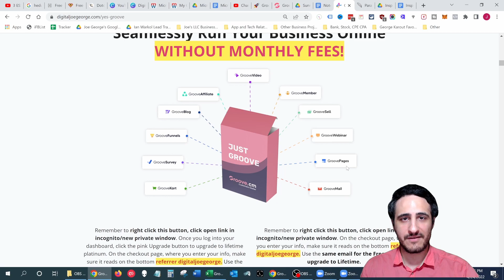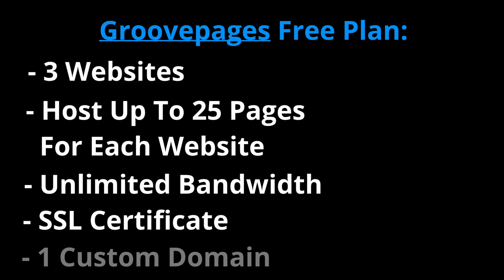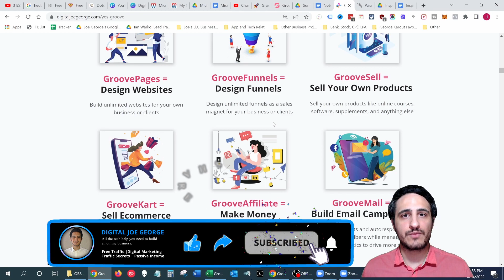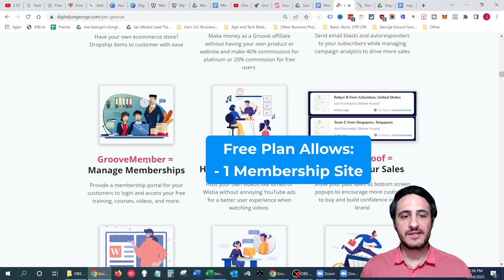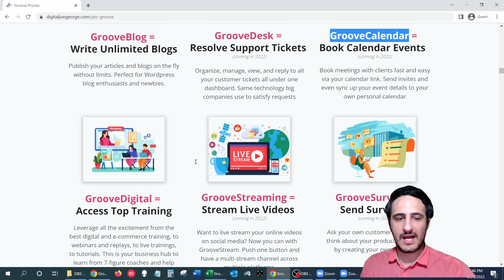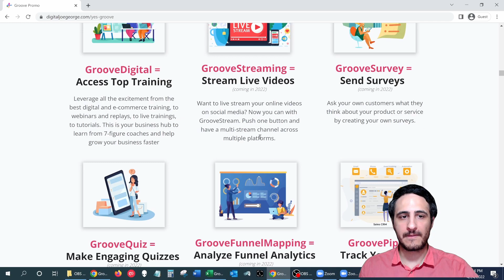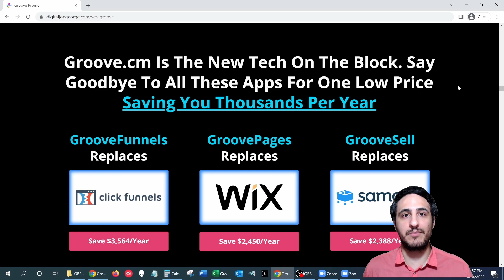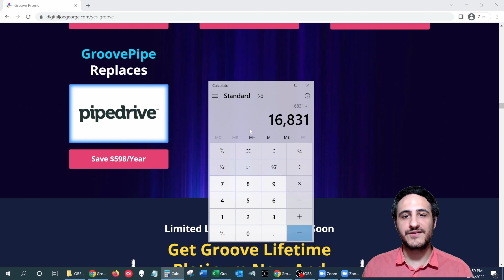All The Tools You Need To Run Your Business Online Without Monthly Fees - Groovefunnels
🚀 Free Training 10 Part Email Series: Build Your Dream Online Business For Free

🔴🔴🔴 Activate Your Free Groovefunnels Account NOW (no credit card required) And Get All 16 Life-Changing Business Apps For Free:

 💥💥💥Upgrade Your Groovefunnels Free Account To Any Paid Plan And Receive More Apps Without Any Limitations Plus My Custom-Built, Exclusive, And Spicy Bonuses Worth $21,563

😊 Save $16,827 each year and get all the tools you need to run your business online for without monthly fees with Groovefunnels! This is a match-make in heaven! No other company... No other software... No other business... No other marketer will give you 16 top and free essential tools to use for your online business.

People say there is not shortcut to success. This is it! Perfect recipe for success if you're looking for:

🥇 Marketing tools
🥇 Business tech tools
🥇 Internet marketing tools
🥇 Free business tools
🥇 Tools for entrepreneurs
🥇 Top online business tools
🥇 Best digital marketing tools

Get access to all these essential tools to grow your business online for free:

🎁 GroovePages - design electrifying and speedy websites with 1 second load times. Replaces Wix ($204 MONTHLY SAVINGS)!
🎁 GrooveFunnels - build funnels to increase sales. Replaces Clickfunnels ($297 MONTHLY SAVINGS)!
🎁 GrooveSell - sell unlimited products of your own (software, courses, eBook, supplements, and much more). Replaces Samcart ($199 MONTHLY SAVINGS)!
🎁 GrooveKart - launch unlimited ecommerce or dropshipping stores. Replaces Shopify ($79 MONTHLY SAVINGS)!
🎁 GrooveAffiliate - get paid passive income each month promoting Groovefunnels. Replaces Tapfiliate ($149 MONTHLY SAVINGS)!
🎁 GrooveMail - send email marketing campaigns and schedule your emails ahead of time with an autoresponder. Replaces ActiveCampaign ($229 MONTHLY SAVINGS)!
🎁 GrooveMember - create membership courses for your customers with their own login portal pages to better manage walkthroughs, tutorials, and how to videos. Replaces Kajabi ($159 MONTHLY SAVINGS)!
🎁 GrooveVideo - create membership courses customers with your customers' own login portal to better manage walkthroughs, tutorials, and more. Replaces Vimeo ($20 MONTHLY SAVINGS)!
🎁 GrooveProof - display sales popup notifications on your website to encourage new buys and trust. Replaces Provely ($16 MONTHLY SAVINGS)!
🎁 GrooveBlog - publish blogs and articles on the fly. Replaces Wordpress ($8 MONTHLY SAVINGS)!
🎁 GrooveWebinarsAutomated - host pre-recorded webinars to potential buyers over and over again to automate workflow and sales. Replaces Everwebinar ($41 MONTHLY SAVINGS)!
🎁 GrooveDigital - access top-demand training from the leading digital marketing experts, webinars, replays, etc. to grow your business faster.
🎁 GrooveAds - use Groove's team to manage and build your Facebook and Google Ad campaigns efficiently and economically.
🎁 GrooveCopyPro - have an AI bot write all your marketing emails without the need of a human or writer's block.
🎁 GrooveSolo - borrow Groove's 1M plus email list and promote your product to an ocean of targeted prospects!

🤑 TOTAL MONTHLY SAVINGS: $1,402
🤑 TOTAL ANNUAL SAVINGS: $16,827

TIMESTAMPS:
00:00 - Intro
01:15 - How To Get 16 Premium Business Tools For Free
01:55 - Upgrade To Receive My 12 Exclusive Bonuses Worth $21,563
02:44 - GroovePages Free Plan Overview
04:01 - GrooveFunnels Summary
05:02 - GrooveSell - Create Unlimited Businesses
05:32 - GrooveKart - Create Unlimited Shopify Stores
06:11 - GrooveAffiliate - Make Passive Monthly Commissions From Home
06:48 - GrooveMail - Send 2,500 Emails Per Month
07:13 - GrooveMember - Create Membership Portals For Your Buyers
07:35 - GrooveVideo - Host Your Own Vimeo Videos
07:54 - GrooveProof - Show Sales Popup Notifications
08:35 - GrooveBlog - Create Wordpress Blogs
09:29 - GrooveWebinarsAutomated - Show Pre-Recorded Webinars To Automate Sales
10:15 - GrooveDigital - Get Access To All Live Trainings And Top Experts Advice
11:25 - GrooveAds - Outsource Facebook And Google Ads To Groove's Team
11:34 - GrooveCopyPro- Write All Your Emails Seamlessly With An AI Bot
11:45 - GrooveSolo- Rent Groove's 1M Plus Email List
12:10 - GroovePay- Process Online Payments Like Stripe And Paypal
13:58 - Join GrooveFunnels Today To Save $17K Per Year
14:45 - Like, Subscribe, Comment, Share
15:20 - Free Training On How To Build A Profitable Online Business
15:45 - Quote "No One Has Ever Climbed The Ladder Of Success"